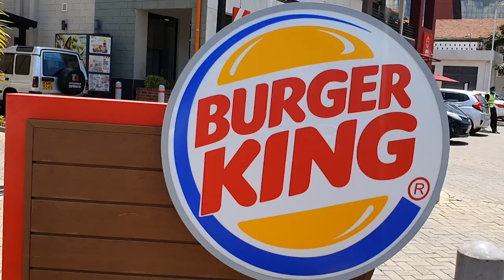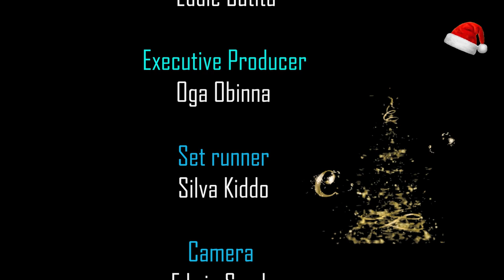KulaCoolerShow :Tallie - I would Smash NaiBoi if I Didn't Respect Him😜🙈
Tallie talks life, music and love on KulaCoolerShow with OgaObinna.